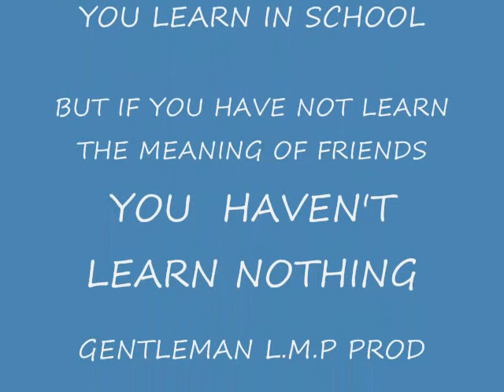ORE ( FRIEND ).wmv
FRIENDSHIP IS NOT SOMETHING YOU LEARN IN SCHOOL BUT IF YOU HAVE NOT LEARN THE MEANING OF FRIENDS YOU HAVE NOT LEARN NOTHING

BEWARE OF WHAT TYPE OF FRIENDS YOU KEEP, SHOW ME YOUR FRIEND AND I WILL TELL U WHO YOU ARE..